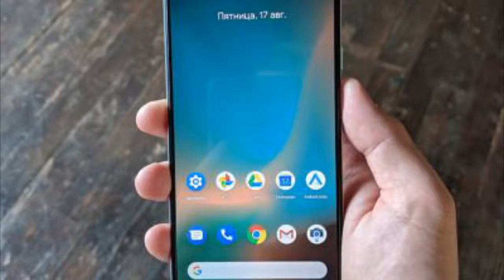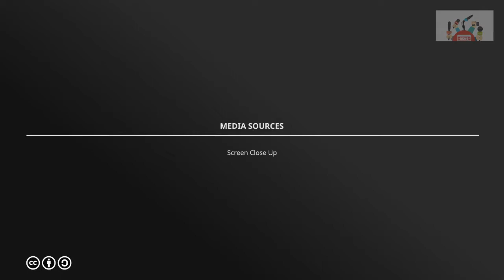This is the Google Pixel 3 XL